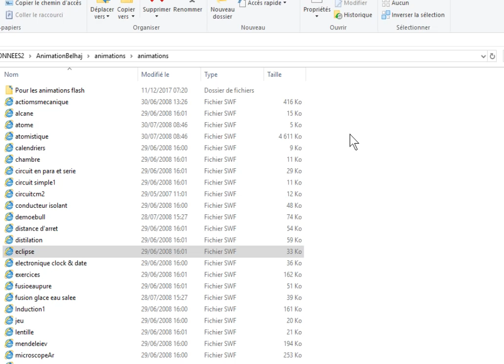الخامس
الرابع
الثالث
السادس
الأولى إعدادي
خيار فرنسية
biof